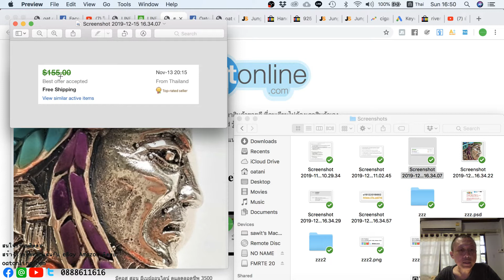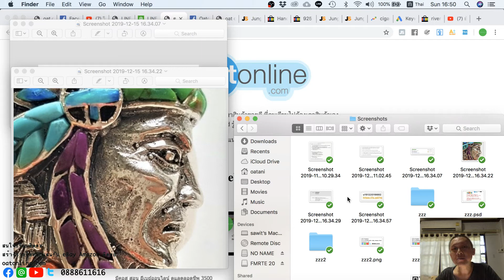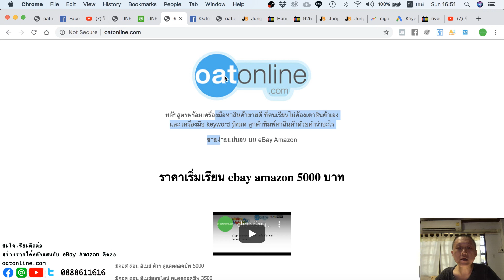สินค้าขายดี บน ebay ของไทยแต่เอาวัฒนธรรม คนเมกันขาย ตั้งให้ต่อ 4000 กว่าออกแจ่ม